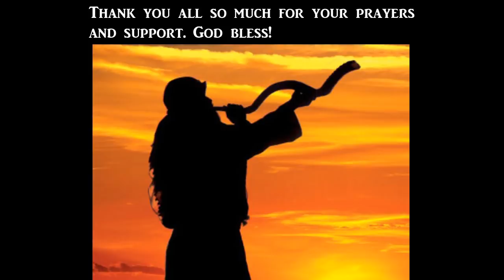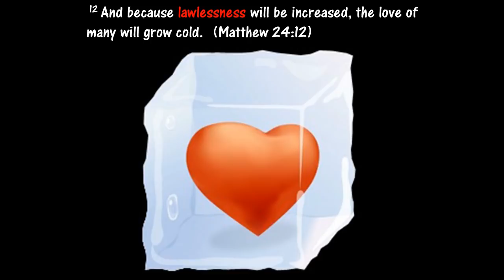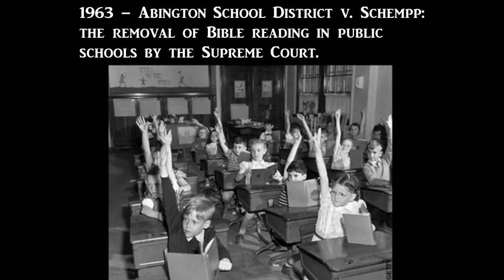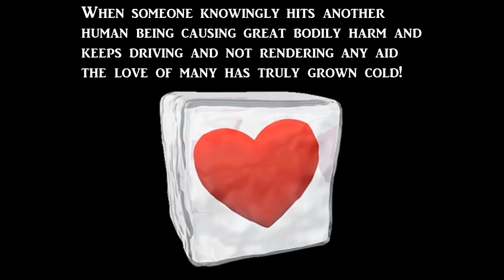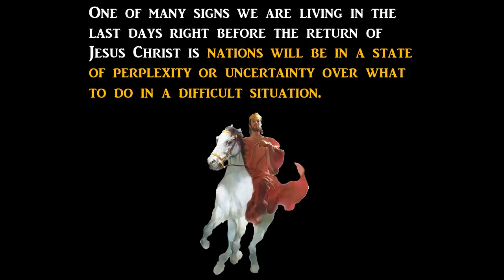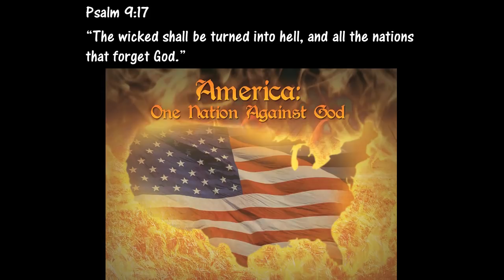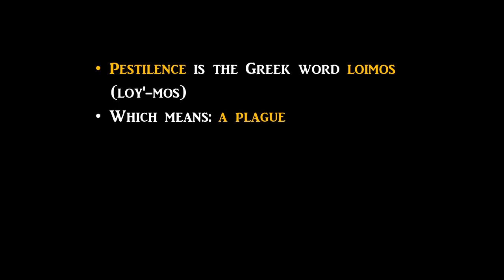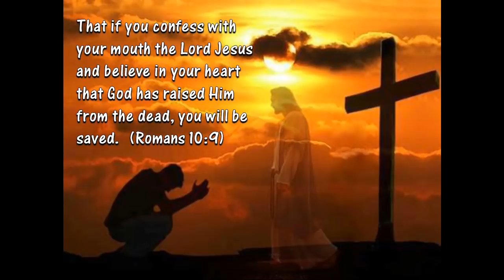This Happened On Planet Earth...Oct. 2019...End Times Signs